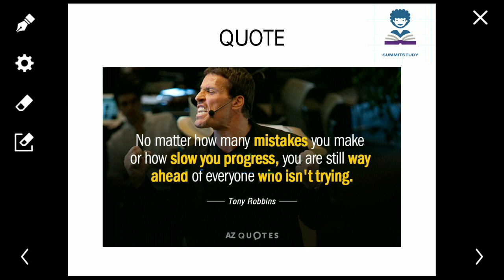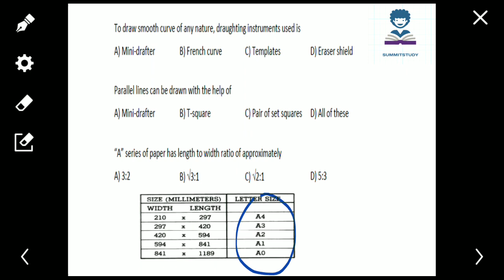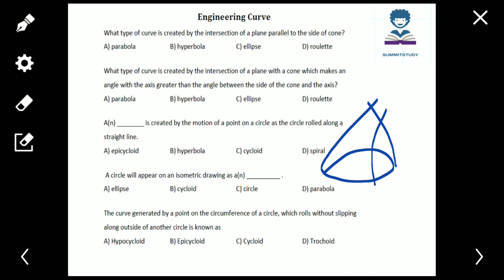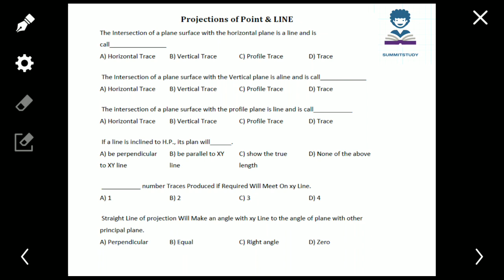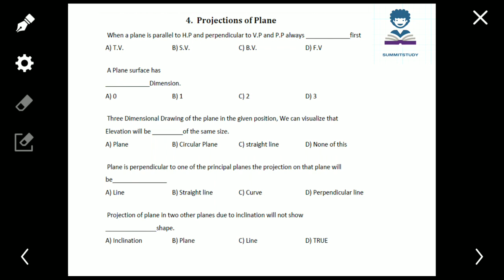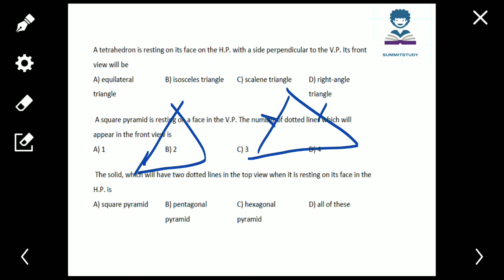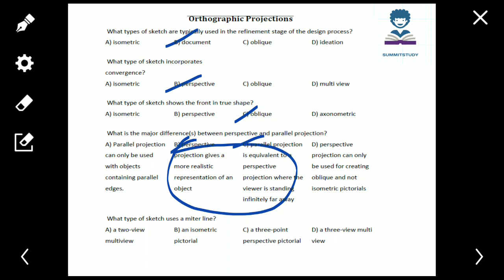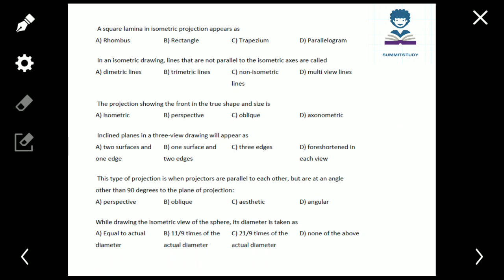MCQ ENGINEERING DRAWING IN DETAILS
BASIC OF SCIENCE AND ENGINEERING ENGINEERING DRAWING QUESTIONS IN DETAILS